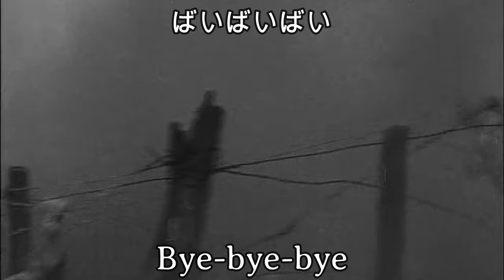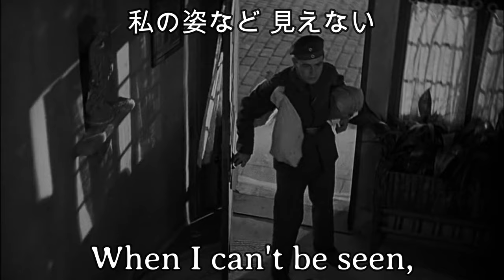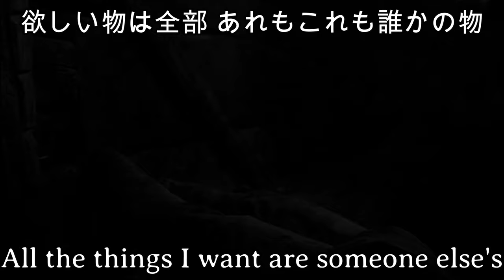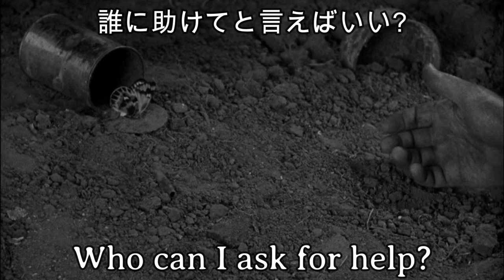倉橋ヨエコ - マネキン/ Yoeko Kurahashi - Mannequin [英語歌詞付 English-Subbed]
The movie used for the edit was All Quiet on the Western Front (1930)

Sorry it wasn't a request and that it was so last minute, it was easy to translate and edit